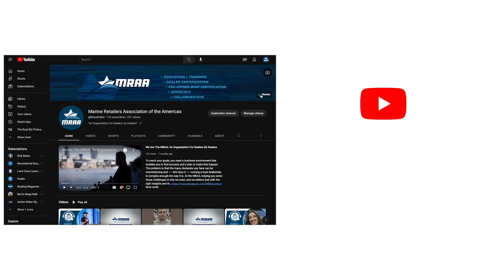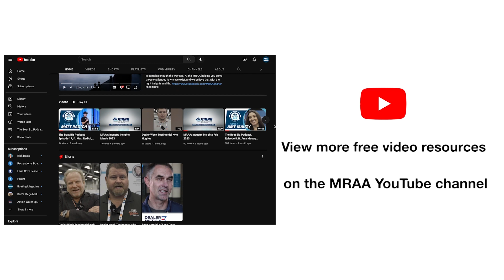MRAA Partner Perspectives: Jared Zimlin with Elite Recreational Finance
The MRAA Partner Perspectives series is hosted by Alan Wendt, a journalist and Soundings Trade Only contributor. They feature candid Q&A-style interviews with boat manufacturers, suppliers and service providers that exhibited at MRAA’s most recent Dealer Week Conference and Expo. In this interview, Wendt speaks with Jared Zimlin, Business Development Director at Elite Recreational Finance, an MRAA Education Champion.

"An Organization For Dealers, by Dealers"

The MRAA is an organization that provides programs and resources for boat dealers in the marine industry. We are here as your resource to improve your dealership and help you thrive.